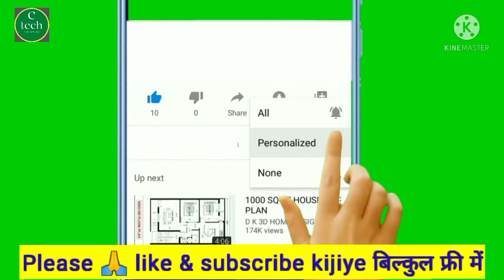Hydraulic pump bed fitting. हाइड्रोलिक बेड फिटिंग कैसे करें?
Bed fitting set.
Bed fitting hardware.
Bed fitting gas pump.
Bed me hydraulic pump fitting kaise lagayen jate hain?

हाय दोस्तों नमस्कार 🙏 दोस्तों इस वीडियो में यह बताया गया है कि हाइड्रोलिक पंप बेड में कैसे फिटिंग किया जाता है। इस वीडियो को देखने के बाद कोई भी व्यक्ति इसे आसानी से फिटिंग कर सकता है। चाहे वह किसी भी साइज का वेट हो 4 फीट का हो 5 फीट का और 6 फीट का हो सभी में सेट करना कंफर्टेबल है। हालांकि ये कई कंपनियों का आता है। इससे कोई मतलब नहीं है ।फिटिंग करने का तरीका सिर्फ एक ही होता है ।आप वीडियो को कंटिन्यू देखिए । तभी आपको समझ में आएगा। इस वीडियो में सिर्फ बेसिक जानकारी दी गई है। टंडेम बॉक्स को पूरा असेंबल करके, और फिटिंग करके वीडियो बनाने पर बहुत ज्यादा लंबी हो जाएगी। इसलिए टंडेम बॉक्स कैसे असेंबल किया जाता है। उसे हम दूसरे पार्ट में दिखाएंगे। क्योंकि वीडियो लंबे होने पर कोई भी व्यक्ति देखना पसंद नहीं करेगा। अगर वीडियो अच्छी लगी हो तो, वीडियो को लाइक कीजिए। साथ में नोटिफिकेशन घंटे को ऑल पर प्रेस कीजिए। इससे यह फायदा होगा कि हम जो भी वीडियो अपलोड करेंगे। वह सबसे पहले आप तक पहुंचेगा। वीडियो देखने के लिए धन्यवाद 🙏

Hi friends 🙏 Hello friends in this video it has been told that how to do fitting in hydraulic pump bed.  After watching this video any person can easily fitting it.  Whether it is the weight of any size, 4 feet, 5 feet and 6 feet, it is comfortable to set in all.  Although it comes from many companies.  It doesn't make any sense. There is only one way to do the fitting. You watch the video continue.  Then you will understand.  In this video only basic information is given.  Making the video by assembling and fitting the tandem box completely will end up being too long.  Hence how the tandem box is assembled.  We will show that in the second part.  Because no one would like to watch if the video is long.  If you liked the video, then like the video.  Also, press the notification hour on All.  It will be beneficial that whatever video we upload.  He will reach you first.